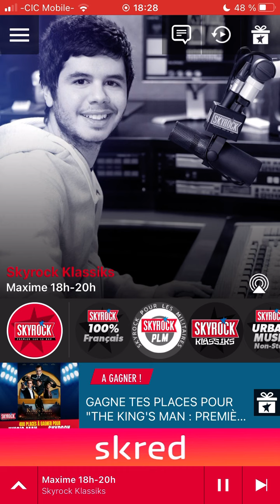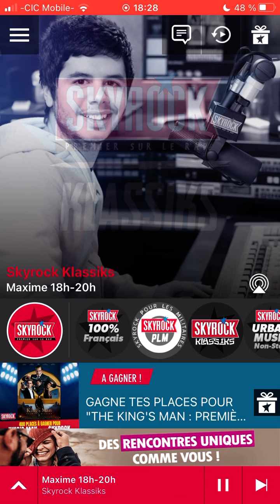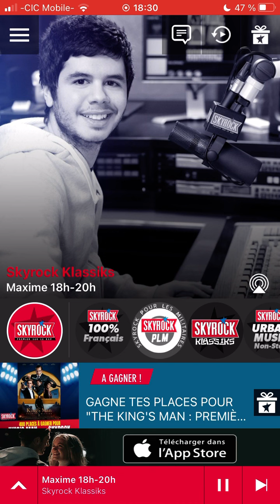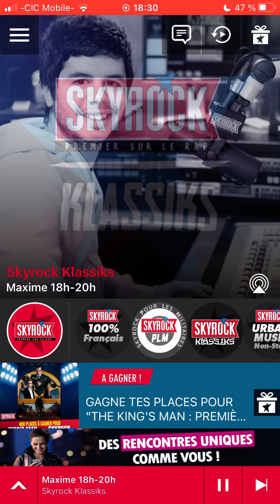Asap Rocky feat 2 chainz Kendrick lamar and drake fucking problem radio edit Skyrock